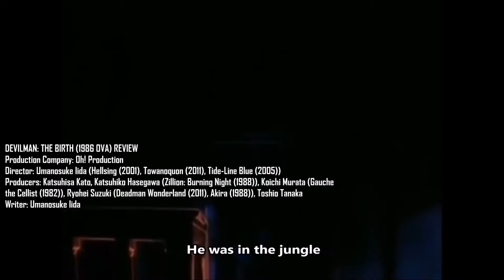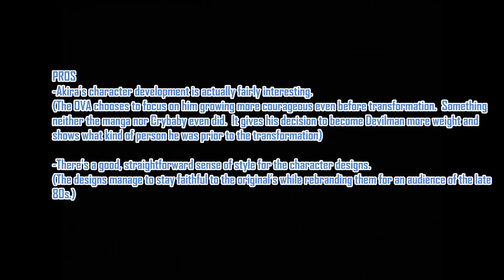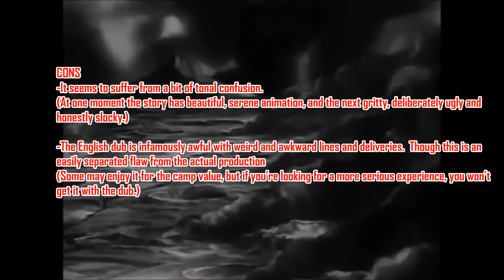A Look Back with Lac! | DEVILMAN: THE BIRTH (1986 OVA)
This video kicks off the look at THE WORKS OF GO NAGAI, started with one of his most iconic, DEVILMAN